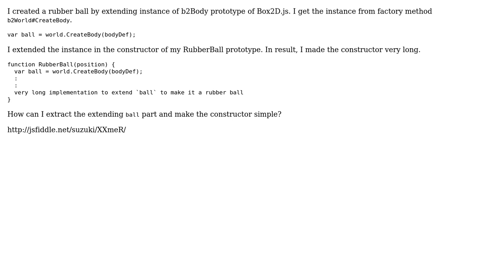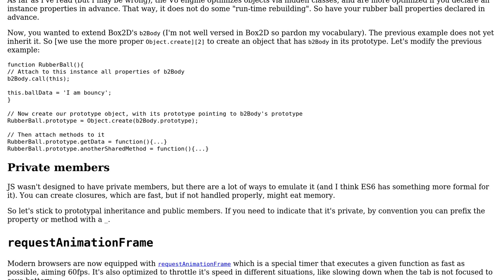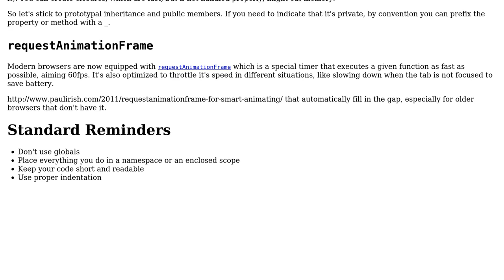Extending prototype of given instance from factory method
With thanks & praise to God, and with thanks to the many people who have made this project possible! You are responsible for your own actions.